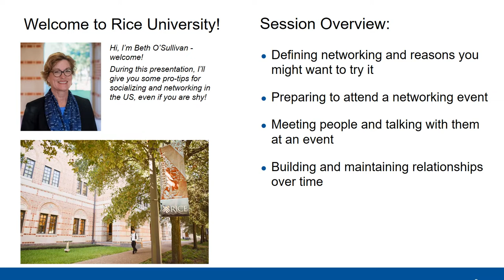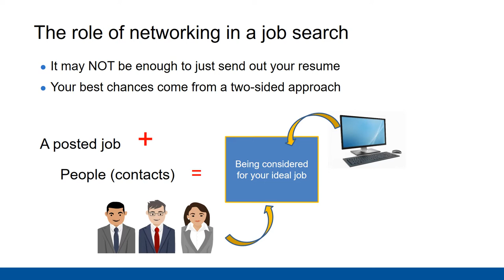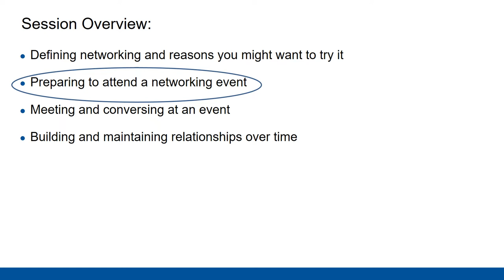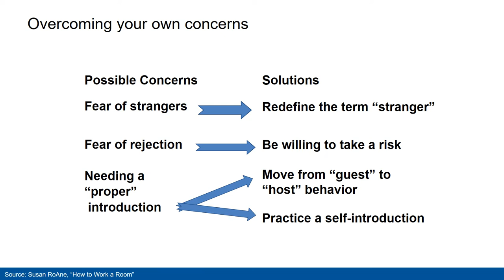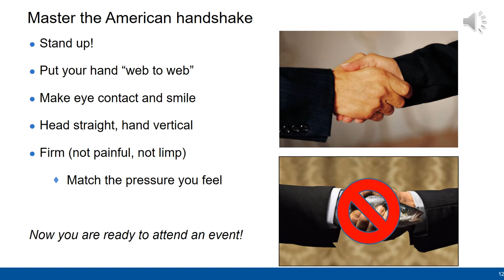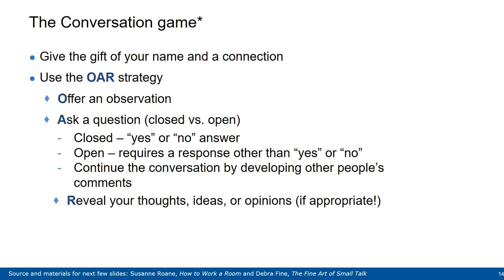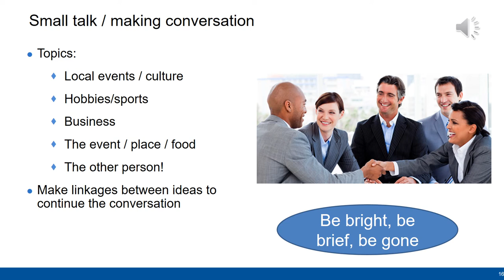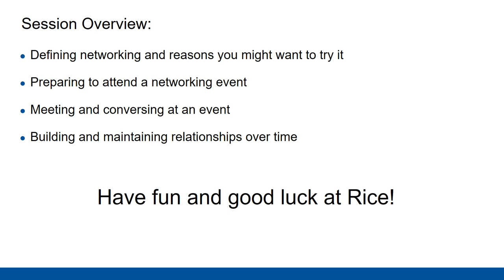Networking and Socializing in the US 2022 20 min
Networking in the US for Rice International Students 2022